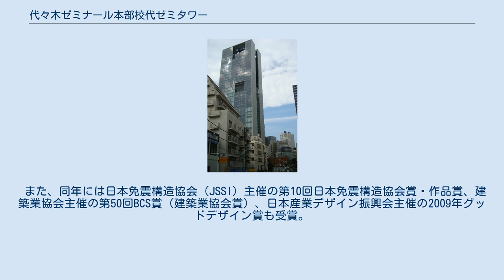代々木ゼミナール本部校代ゼミタワー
代々木ゼミナール 」 代々木ゼミナール本部校代ゼミタワー 代々木ゼミナール本部校 代ゼミタワー（よよぎゼミナール ほんぶこう よゼミタワー）は、東京都渋谷区代々木にある代々木ゼミナールの超高層ビルである。
通称、代ゼミタワー。
 本部であった代々木校（以下「旧本校」）各校舎が老朽化したため、新たな中心となる新校舎が建設された。
地上26階地下3階の超高層ビルの校舎である。
2008年4月開校。
場所は、JRの線路側からみてJR東京総合病院の裏側にあたる。
 試験などでは「本部校」と記載するが、開校したばかりの2008年4月には「(新)タワー校舎」という表記も散見された。
 パンフレットなどでは「本部校 代ゼミタワー」という名称も使用している。
正式な学校名は「専修学校代々木ゼミナール本部校」である。
 開校に伴い、これまで使用していた旧本校は本部校法人事務局と国際教育センターになったほか、貸会議室運営会社が入居している（賃貸か売却かは不明）。
 1階部分には「代ゼミタワー アネックス」という建物が併設されており、「代々木ライブラリー」と2階部分に東大エグゼクティブクラスの教室が設置されていた。
2017年4月から2019年4月まで、N高等学校（代々木キャンパス）が入居していた。
また旧本校の5号館は「自習館」となり、全館が自習室として使用されている。
 2008年には16階部分にあるスカイレストラン（ベルビュラウンジ）が、電化厨房フォーラム21が主催する「快適厨房コンテスト2008」において「優良賞」を受賞した。
 2009年には社団法人日本建築構造技術者協会が主催する第20回JSCA賞の作品賞を受賞した。
 また、同年には日本免震構造協会（JSSI）主催の第10回日本免震構造協会賞・作品賞、建築業協会主催の第50回BCS賞（建築業協会賞）、日本産業デザイン振興会主催の2009年グッドデザイン賞も受賞。
 例年東京医科歯科大学の筆記試験(センター試験および二次試験)の会場として使用されている。